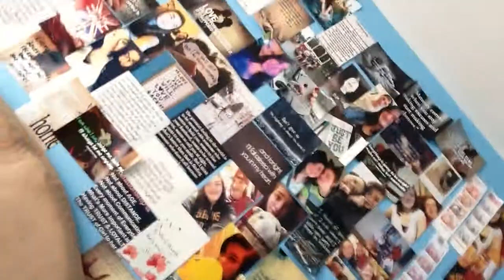Updates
Please enjoy and sorry it's so long